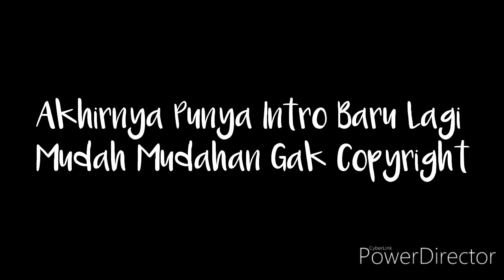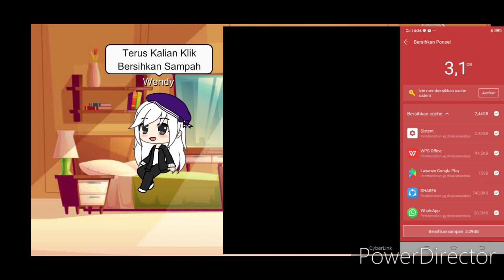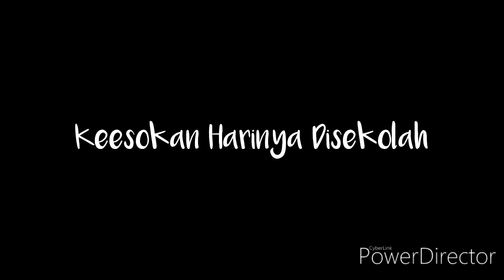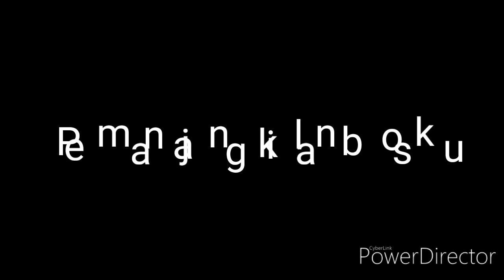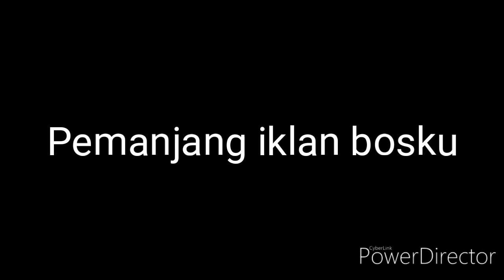Mengapa Kau Terhadapku Begitu Benci Tapi Kau Terhadapnya Sangat Baik, Mengapa? | GLMM Indonesia🇮🇩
Jika suka klik like ya